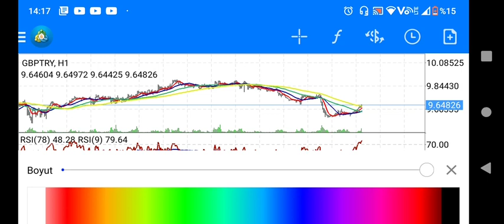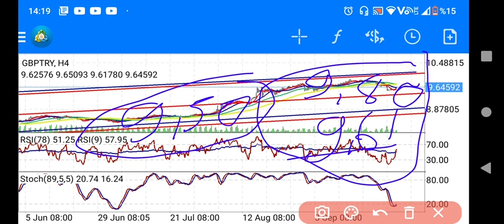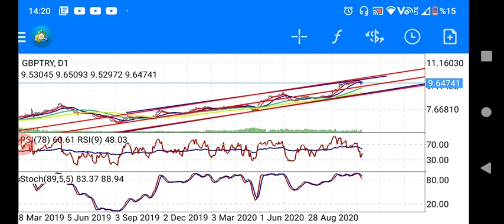Sterlin Türk Lirası yükselecek mi?Pound yorumları. (Ekonomi) CANLI / BAŞKAN35 /